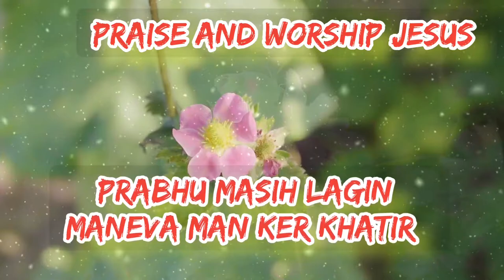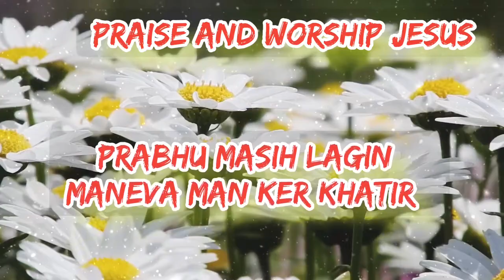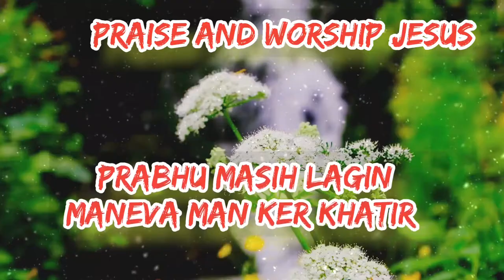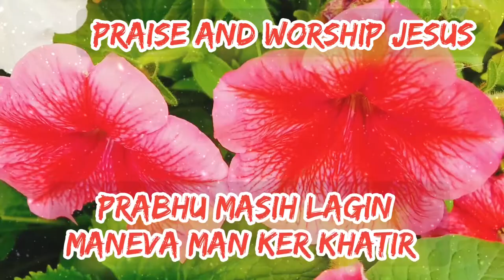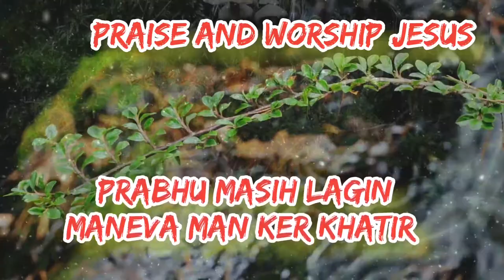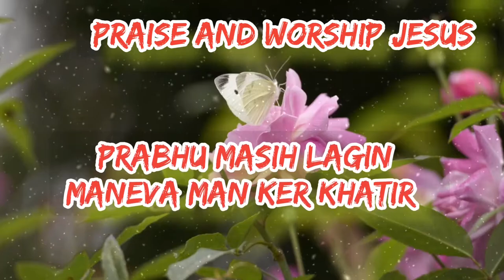प्रभु मसीह लागिन //हैरे हाय होरे हाय //येशु के डहर चुनालो //sadri devotional song